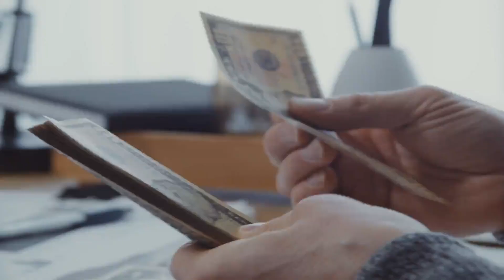Appointed Rounds Movie Trailer, The mass shooting that coined the phrase, ‘going postal'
A collaboration between Sunrise Productions and Reel Knotty Productions (my production company) about the true story of the 1991 mass shooting at the Michigan post office. My mother actually worked at that location of the shooting, and just 'happened' to be off that day!

The movie itself is in pre-production and will, hopefully, be out next year.

NEW Book is NOW AVAILABLE!!

Join Eve the Deer and Dan Martin every week. Question everything, think for yourself, don't believe anything anyone says, and stop sentient enslavement. If you have questions or topics that you want us to think about, put them in the comments below!
Dan Martin is a Desert Storm Vet and published Self-Sufficiency author with over 40 books on the topic. In his 20’s, Dan Martin quit an Aerospace career, got rid of his cookie-cutter suburban home, vehicles, boat, jet skies, burned his phone and belongings "and wads of cash" and left society. He now lives in a real-life enchanted Castle on his animal sanctuary. And Eve, well, she is a deer!

Familius.com Shop
Breaking the Grid - Familius.com Shop
How to Buy Nothing, Make Everything, and Live Sustainably

Apocalypse, How to Survive a Global Crisis
Shared via Kindle. Description: WILL THE WORLD, AS WE KNOW IT, END IN OUR LIFETIME? That is to say, will some type of event or combined series of events economically, societally, governmentally or literally breaks down what we humans have come to k...
The End: Book II: Survivors
Shared via Kindle. Description: Full of growing suspense and surprise turns, "The End," set in the very near future, follows the winding and overlapping paths of several compelling characters as they're forced to navigate independent, yet ...
Amazon.com
Dan Martin: books, biography, latest update
Follow Dan Martin and explore their bibliography from Amazon.com's Dan Martin Author Page.